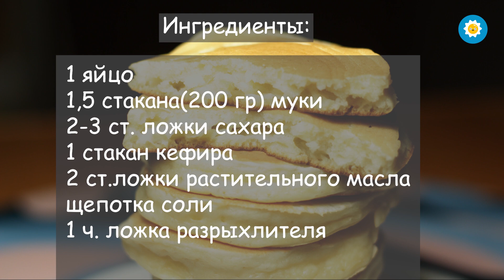Пышные ПАНКЕЙКИ на кефире ! Американские блинчики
Всем привет! Сегодня я для Вас приготовила панкейки или американские блинчики. Этот рецепт самый лучший, удачный и любимый мной уже давно. Очень мне нравится, что блинчики пекутся на сухой сковороде без масла. Попробуйте и Вы, я думаю Вам тоже этот рецепт панкейков на кефире очень понравится.

✅ Рецепт панкейков :
1 яйцо
1,5 стакана (200 гр.) муки
2-3 столовые ложки сахара
1 стакан кефира
2 столовые ложки растительного масла
1 щепотка соли
1 чайная ложка разрыхлителя